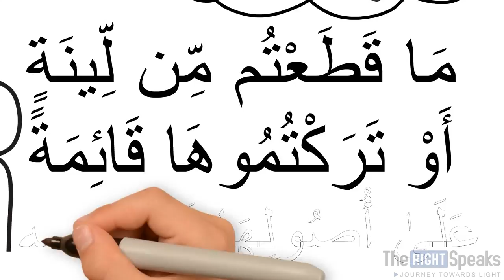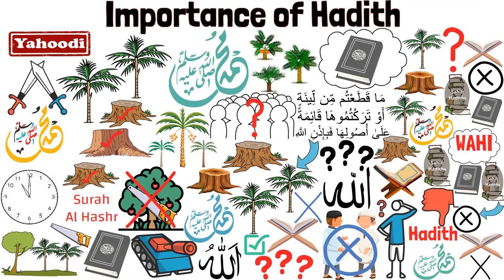Importance of Hadith || Reminder || Dr. Hammad Lakhvi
Quran and Hadith are always together can not be understood without each other ... Listen in this reminder How important Hadith is ...